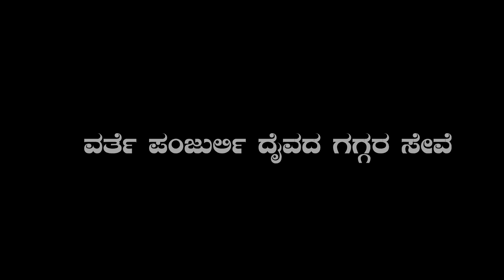||Varthe Panjurli||Bootha Kola|| at Shridara Shetty House IDU Varimar Hosmar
Video+Edit by Dinesh Hegde Naravi